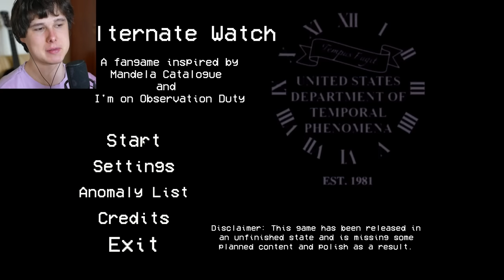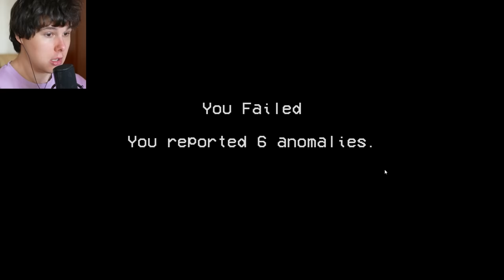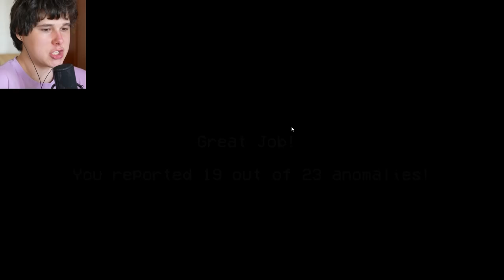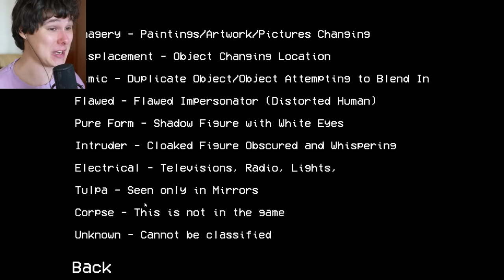СТРАННЫЕ ВЕЩИ ПРОИСХОДЯТ В ЭТОМ ДОМЕ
СТРАННЫЕ ВЕЩИ ПРОИСХОДЯТ В ЭТОМ ДОМЕ ➲ Alternate Watch